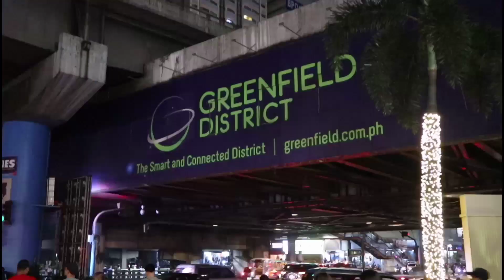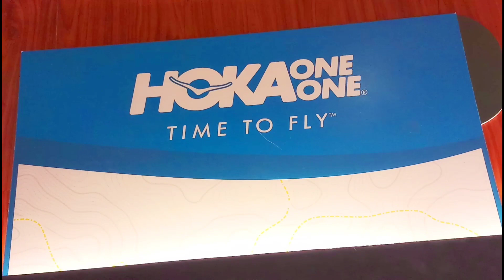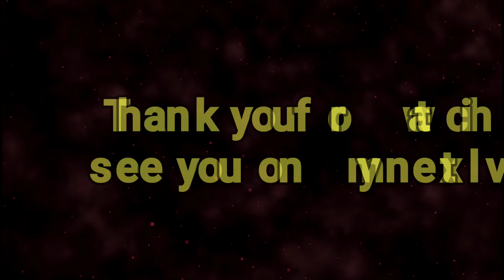20 - 40% OFF TOBYS SPORT SHANGRI-LA| NIKE,ADIDAS,PALADIUM,HOKA AND MORE